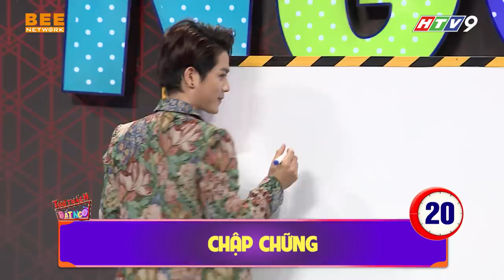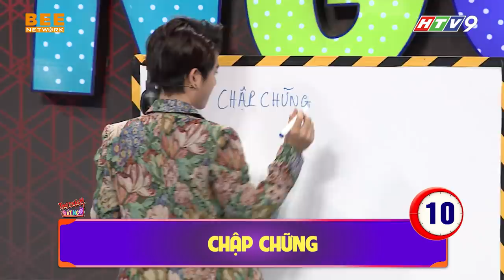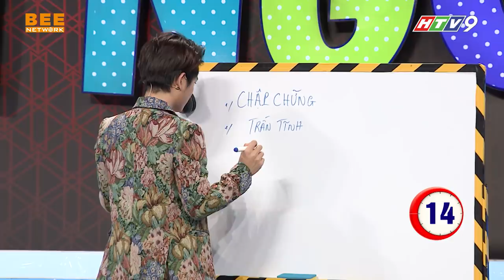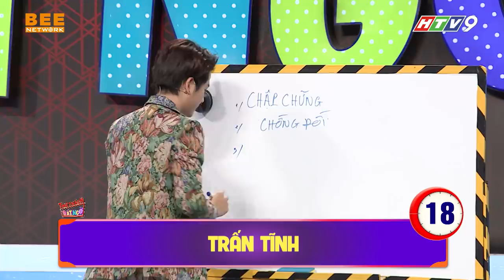THỬ THÁCH BẤT NGỜ TẬP 6 | Dương Thanh Vàng HÓM HỈNH đáp trả ngữ pháp Tiếng Việt làm Ngọc Hoa hú hồn